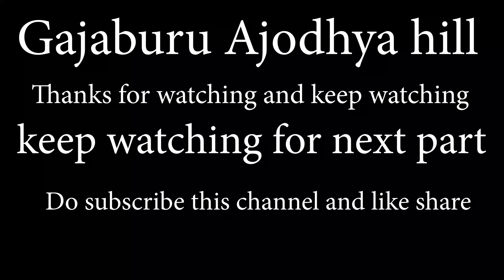Rock Climbing_Ajodhya Hills_Day Two_3 (অযোধ্যা পাহাড়)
If anyone interested to join this winter camp, please contact our club - Climber's Circle. Every year in the month of December we organize this camp. Please contact with us by mid-November.

1923, Chatra Samity, Raja Subodh
Mullick Square, Kolkata-700013